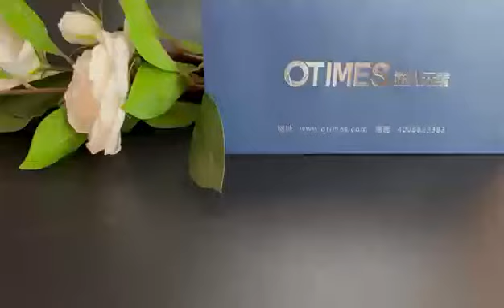Best price of PLA, pls conatct with us.